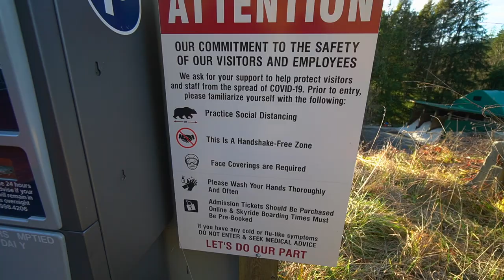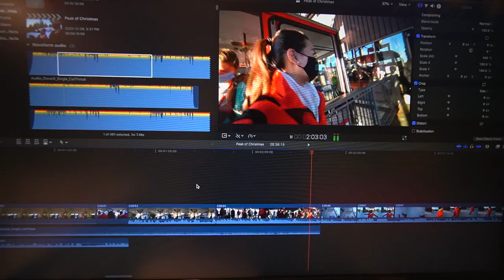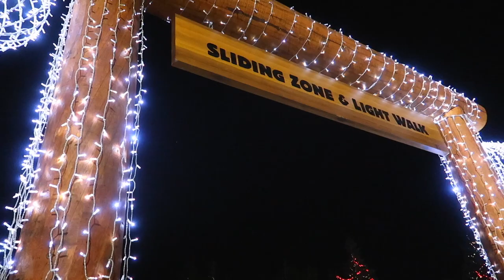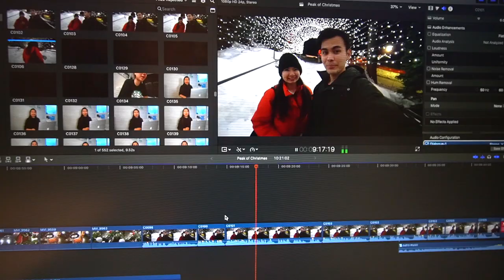EXPLORING VANCOUVER'S MAGICAL LIGHT WALK: Peak of Christmas at Grouse Mountain // Nat and Max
Christmas in Vancouver is always merrier with Christmas attractions and if you're looking for a snowy magical light walk attraction in British Columbia, Grouse Mountain is just 20 minutes away from Downtown Vancouver Canada. Grouse Mountain located in North Vancouver is a popular tourist destination here in BC.
Not only does Grouse Mountain offer exciting Summer activities but they also offer fun things to do during the winter season. In today's Vancouver vlog, we explored the Peak of Christmas where Grouse Mountain transforms into Vancouver's own Santa Claus Village!

Grouse Mountain is Vancouver's only four-season destination in the lower mainland. They feature year round thrilling outdoor adventures, wildlife refuge and a glimpse of Santa's Village through their Peak of Christmas. Although Santa will be skipping this season due to the pandemic, he sent his reindeers Dancer and Vixen to spread some holiday cheer.
Join us as we explore Vancouver's Magical Light Walk at the annual Peak of Christmas at Grouse Mountain.